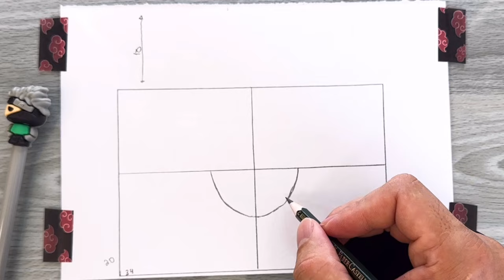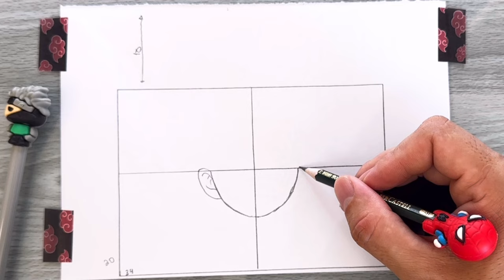INACREDITÁVEL Como Desenhar o LUFFY GEAR 5 - Procurado ( WANTED ) - One Piece